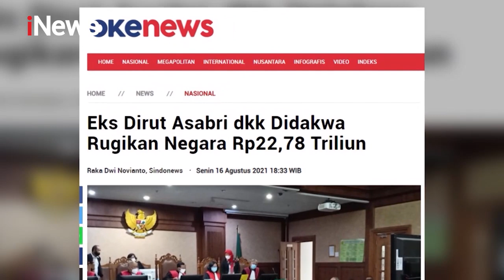Kasus Asabri: Divonis Lebih Berat, Adam Damri Siap Ajukan Banding Part 01 SpeakAfterLunch 13/04